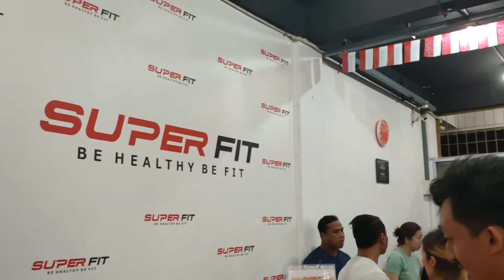Indonesia Independence Day Event I 77th Merdeka I SUPERFIT GYM Batam fitness 2022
Hello Everyone..Pleasured to shared this independence Day event on 18th August 2022 sponsored by 'SUPERFIT Batam' . as indonesian we proud to be part of indonesia country, Indonesia's independence day celebrated each 17th August.

SUPERFIT BATAM (Gym) is located in Batam city, Riau Islands, Indonesia. Nearby area or landmark is Kec. Bengkong. Address of SUPERFIT BATAM is Ruko Golden City Blok CC No 6, Bengkong Laut, Kec. Bengkong, Kota Batam, Kepulauan Riau, Indonesia.

keep your body to stay healthy,Fit and keep going always..
Never give up,no matter how hard it is...